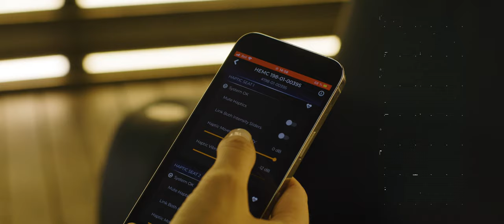D-BOX // Indiegogo Commercial for an Entertainment Chair (Feel it All)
A gaming system designed to reset your senses and transport you into a new realm of entertainment experience. Feel it for yourself at your nearest movie theatre today!